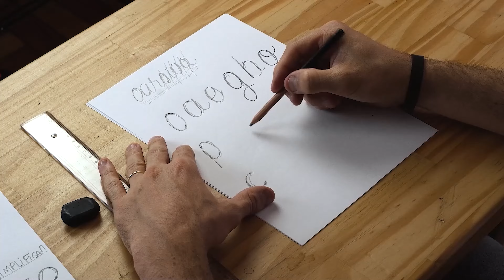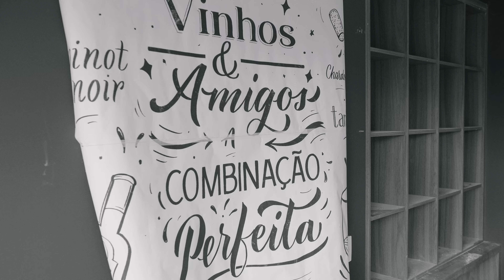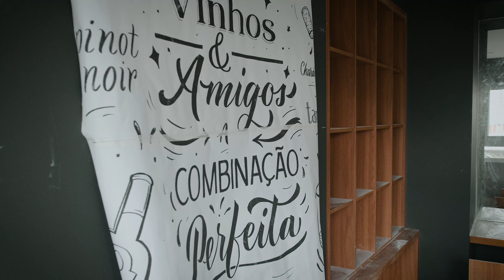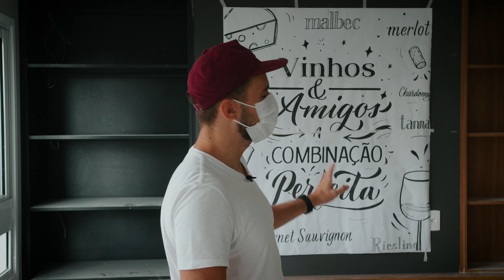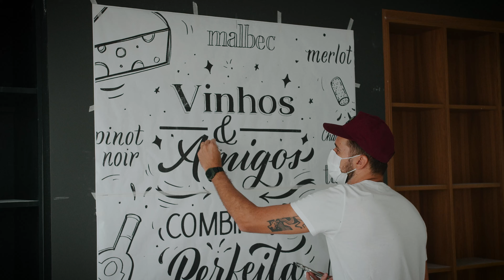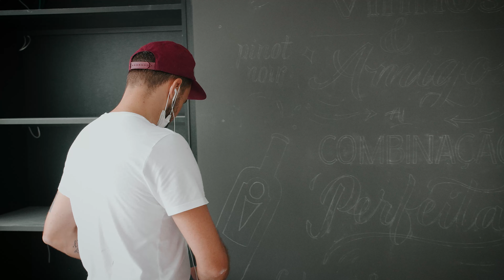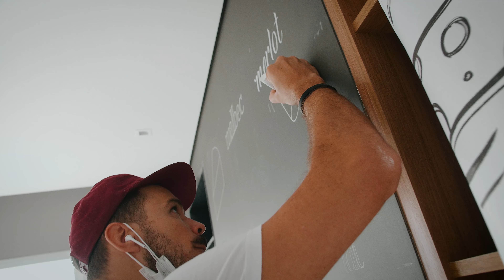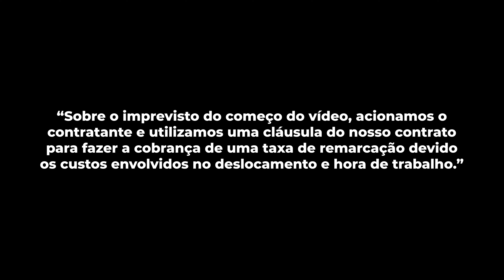SERÁ QUE EU CONSEGUI TERMINAR ESSA PAREDE? | LETTERING PARA UM CLIENTE REAL #15 | Na Lousa